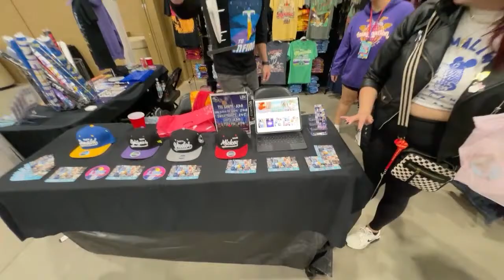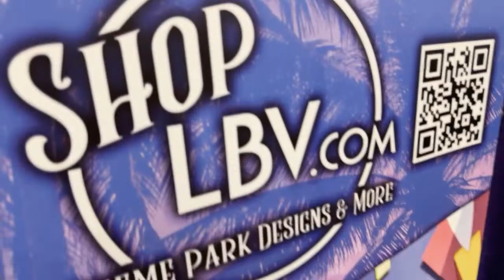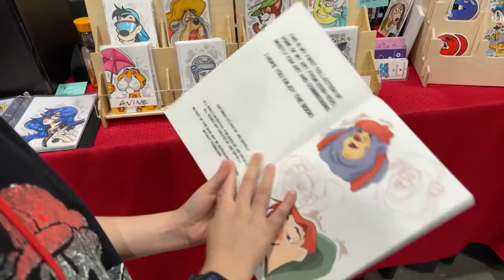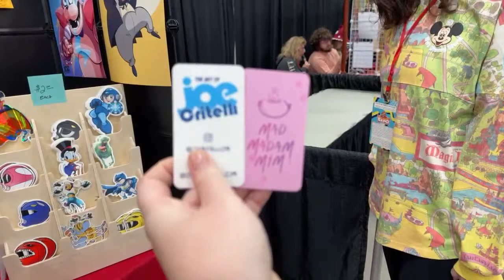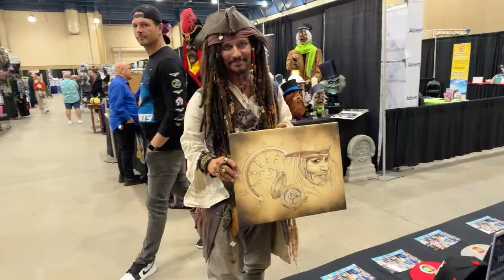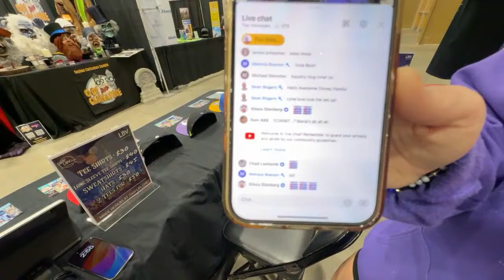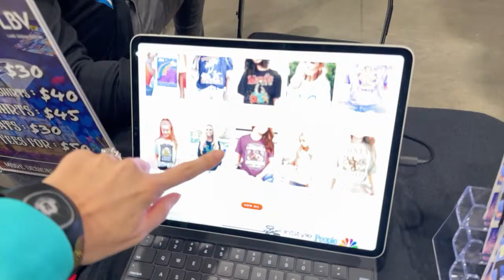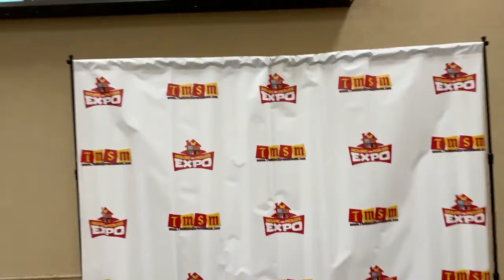🔴LIVE: DISNEY WORLD |FAN EXPO:Celebrities, Panels, More| House of Mouse- Disney Fan Convention!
LIVE: Join us live for a crazy fun time by Disney World at the BEST Disney Fan Expo! House of Mouse : Disney Celebrities like Jason Marsden (Full House, Goofy Movie, Hocus Pocus), Jim Cummings (voice of Winnie the Pooh, and EVERYONE in every Disney Movie), panels with cast of Pirates of the Caribbean, Marvel, and more!

PLUS Catch up on our latest viral vlogs on our other channel @LBVTV  !

+Link below to shop the exclusive original Disney designs from our apparel line seen in this episode . Everything is screen printed and hand made by us for big brand name quality you'll only find in here and Disney Parks!